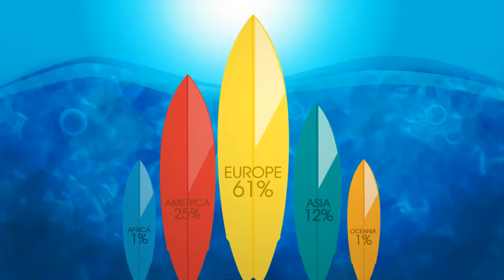Demo Reel - 2D Motion Graphic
Demo Reel to show the 2D graphics to show the representative animation from my portfolio, thanks to GoCambio, Classic Hits 4FM, Mercer and Spin 1038, welcome to my New Demo Reel, 2D animation showing all my potential as Motion Designer, please